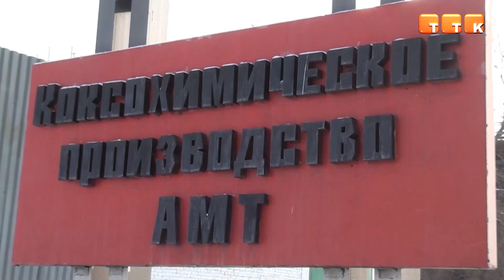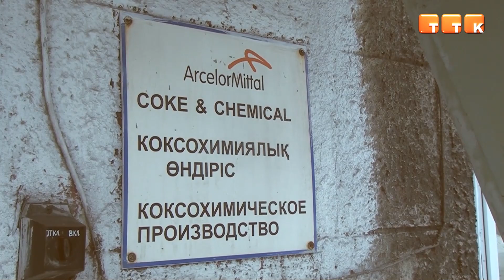Новые СИЗ в деле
На коксохимическом производстве АО «АрселорМиттал Темиртау» начали испытание эффективных средств индивидуальной защиты для работы во вредных и опасных условиях труда.

На коксохимпроизводстве стартовало испытание новых средств индивидуальной защиты. Речь идет о системе защиты дыхания optrel swiss air с мощным вентиляторным блоком и высокоэффективным фильтром.
Данное СИЗ представляет собой ранцевую подвеску вентиляторного блока с многоступенчатой системой фильтрации, от которого по гибкому шлангу воздух подается в подмасочное пространство эргономичной маски с двумя клапанами выдоха. Умная электроника компенсирует подачу очищенного воздуха в соответствии с изменяемой высотой местоположения пользователя и температурой окружающей среды. Также система optrel swiss air сочетается и согласованно работает со сварочными щитками, и этот вид данного аппарата работники тоже тестируют на рабочих местах. На сегодняшний день на коксохимпроизводстве АО «АрселорМиттал Темиртау» два варианта СИЗ тестируются индивидуально для двух категорий работников.

Анатолий Фадеев, главный инженер КХП АО «АрселорМиттал Темиртау»: «Мы хотим обеспечить комфортные условия труда на горячих участках определенных профессий. Это профессия барильетчика. Его работа выполняется наверху коксовых батарей, где иногда бывает выделение коксового газа, высокие температуры и временами возникает запыленность. Также данные аппараты протестировали огнеупорщики. Они выполняют ремонты на горячих участках, это связано с ремонтом камеры коксования».

Сотрудники КХП АО «АрселорМиттал Темиртау» испытали на себе действие новых СИЗ. После недели использования они поделились своим мнением с нашей съемочной группой и дали оценку эффективности данной системы.

Вячеслав Лубянский, барильетчик КХП АО «АрселорМиттал Темиртау»: «Руководство предоставило нам на испытание новый аппарат. Я отработал в нем неделю, аппарат показал себя только с хорошей стороны, и работать в нем приятно, фильтры съемные, а также он прост в обслуживании. Заряда хватает на 12 часов работы, фильтра съемные и мне комфортно работать в нем. Я осуществлял в нем работы по очистке газоотводящей арматуры, выполнял уборку площадок газосборника. Ощущал меньше усталости. Замену фильтра я производил два раза в смену».

Сабит Танжарыков, барильетчик КХП АО «АрселорМиттал Темиртау»: «Улучшилась подача кислорода. Это однозначно хороший аппарат».

Как отметил Анатолий Фадеев, при подборе средств индивидуальный защиты важно учитывать специфику производства, а также ощущения работника.

Анатолий Фадеев, главный инженер КХП АО «АрселорМиттал Темиртау»: «Поставщики нам предлагают различные варианты, а мы, в свою очередь, должны выбрать наиболее оптимальные для работников. Причем сделать выбор не для галочки, а, если нужно, попробовать несколько видов и с помощью полученной обратной связи принять решение».

Специалисты в сфере охраны труда и промышленной безопасности рассчитывают с применением новых высокотехнологичных средств индивидуальной защиты решить вопросы сохранения здоровья работников, одновременно повысив эффективность труда.